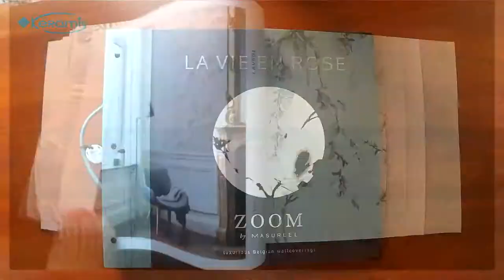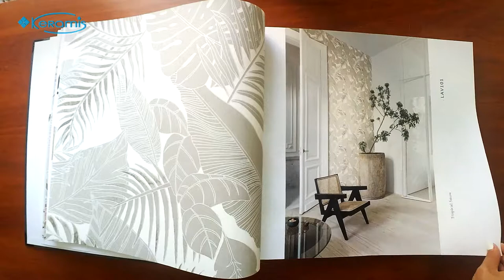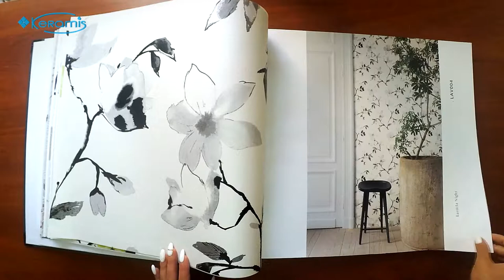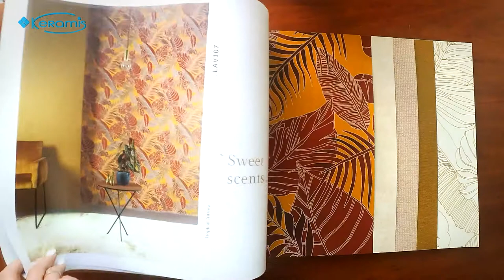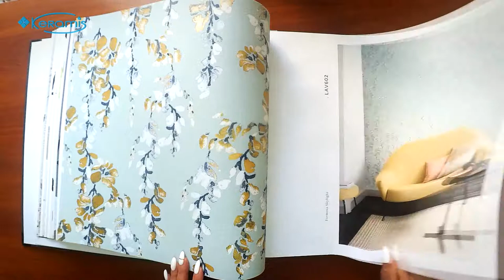«Жизнь в розовом цвете» с обоями Khroma La Vie En Rose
Настроение этой новой коллекции бельгийского бренда задает знаменитая песня Эдит Пиаф «Жизнь в розовом цвете». Можно с уверенностью сказать, что данный каталог - это гимн красоте цветущей природы. Он наполнен целой чередой художественных ботанических мотивов, воплощенных с помощью европейской акварельной техники.
Для создания рисунков La vie en rose дизайнеры фабрики использовали элементы английской и итальянской акварели. С помощью итальянской техники получаются строгие контуры цветочных мотивов. Рисунок наносится кистью на сухой бумаге с проработкой теней. Каждый мазок захватывает предыдущий, чтобы приводит к стильному смешению оттенков и мягким переходам, но при этом изображение остается четким.
Английская акварель или «акварель по-мокрому» отличается более размытым изображением благодаря нанесению краски на мокрый лист. Результат акварельного рисунка до конца непредсказуем, и даже если художник рассчитал все цвета, они все равно меняются во время высыхания несколько раз. Тем не менее, изображения выглядят воздушными с плавными переходами оттенков.

Краткие характеристики:
Страна
Производитель
Коллекция: Khroma La Vie en Rose
Ширина рулона: 53 см
Длина рулона: 10,05 м.п
Материал и основа обоев